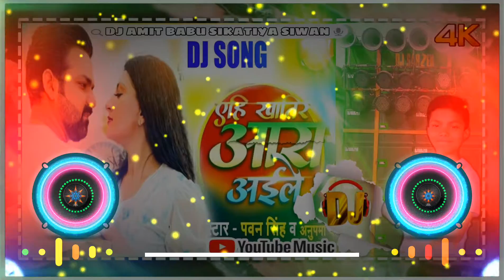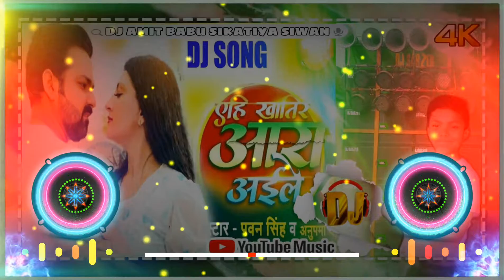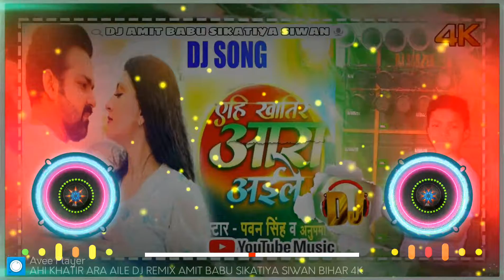PAWAN SINGH BHOJPURI SONG | AHI KHATIR ARA AILE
Yehi Khatir Ara Aaile Is Latest Superhit Bhojpuri Song Sung By Pawan Singh & Anupama Yadav. This Song Is Written By Raushan Singh Vishwash While Music Composed By Priyanshu Singh. It’s Released By Maa Amma Films Youtube Channel.

तs एहि खातिर आरा अईले !
आरा अईले !
छपरा में छुवईनी तs कुछ ना भईल
बाकी बलिया से मन हमार खुश ना भईल
अच्छा !
ऐ हो ..!
सगरी से बेसहारा भईले
ऐ जान ते दोबारा अईले
दोबारा अईले !
दोबारा अईले !

[म्यूजिक..]

सासाराम मऊ उहा करबे ना कईलस
आ गईनी पटना में
अरे !
का हs ?
तोर मन नाही भर पाई अतना में
अच्छा !
हम जानतानी सब बाड़े कतना में
खाली घूम के गुजारा कईले
दोबारा अईले !
दोबारा अईले !

[म्यूजिक..]

देले बाटे बड़ी परेशानी ई जवानी
पवन करs ना सपोर्ट
बर्बाद कईले जवना के रोवे लोट लोट
काहे ?
हम जानतानी बाटे तोरा नियते में खोट
ढेर लोग के ते बाड़े खईले
दोबारा अईले !
दोबारा अईले !

Ta Yehi Khatir Ara Aaile !
Ara Aaile !
Chhapra Me Chhuwaini Ta Kuchh Na Bhail
Baki Baliya Se Man Hamar Khush Na Bhail
Achha !
Ae Ho ..!
Sagari Se Besahara Bhaile
Ta Aehi Khatir Ara Aaile
Ae Jaan Te Dobara Aaile
Dobara Aaile !
Dobara Aaile !

[Music..]

Sasaram Mau Uha Karbe Na Kailas
Aa Gaini Patna Me
Are !
Ka Ha ?
Tor Man Nahi Bhar Payi Atna Me
Achha !
Hum Janatani Sab Bade Katna Me
Khali Ghum Ke Gujara Kaile
Dobara Aaile !
Dobara Aaile !

[Music..]

Dele Bate Badi Pareshani E Jawani
Pawan Kara Na Support
Barbad Kaile Jawna Ke Rowe Lot Lot
Kahe ?
Hum Janatani Bate Tora Niyate Me Khot
Dher Log Ke Te Bade Khaile
Dobara Aaile !
Dobara Aaile !